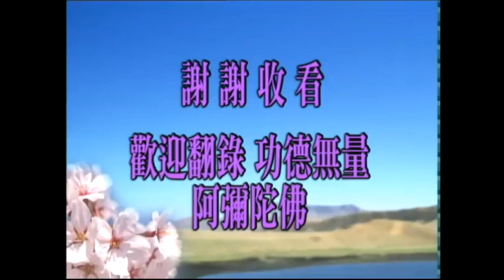淨空老法師:佛說十善業道經（第一一九集） {五根十善*鏈接文稿覩版}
-開示--因果..佛說十善業道經...《佛說十善業道經》-修學根基，不可疏忽
~日期：2001/2/17，（共一四九集）地點講於:新加坡淨宗學會

"佛說十善業道經（第一一九集）"
{以下*有文字稿~細讀先覩版鏈接網}：~